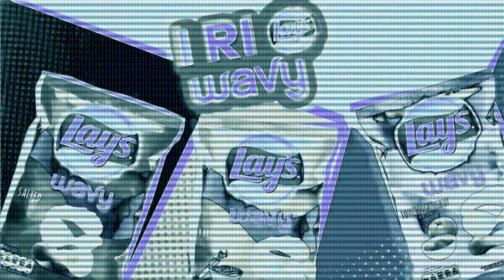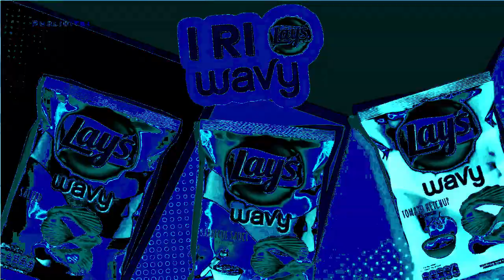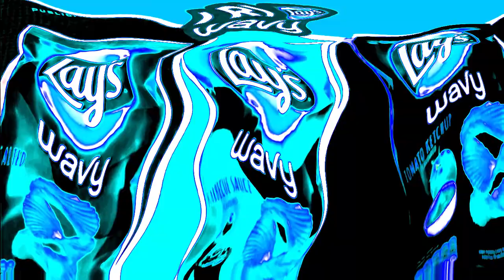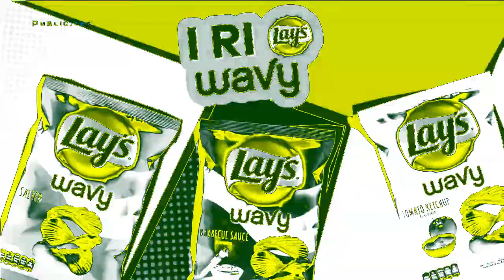Lay's Wavy Reklama (2019) | Effects | EXTENDED V2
Effects:
0. Normal
1. Chorded Orange Vocoder Edition
2. G-Major
3. Electric Module 9.0
4. R-Major 2002
5. Invert Pitch
6. Mirror And Other
7. 7.0 DUH
8. Kormulator V21
9. Bliss Major 7.0
10. Phased Effect
EXTENDED:
11. Full Chord 2.0
12. Happy X (EAA-337's Version)
13. F-Major
14. Vodafone Clearer
15. Lost Effect
EXTENDED V2:
16. Surroundup V3
17. 3.0 Not Sure What I Did To X
18. Too Ruins Tree
19. X Has A Poison Effect
20. Evil Helium Clearer